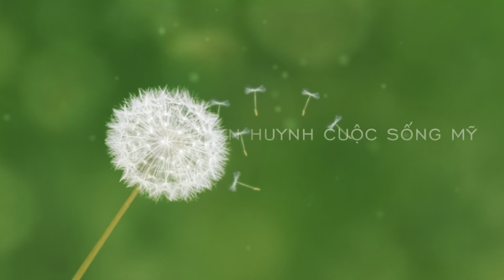0654.EM XINH ĐẸP TỪNG LÀM CHO VĂN PHÒNG BÁC SĨ. EM CHƯA MỘT LẦN MẶC ÁO CƯỚI